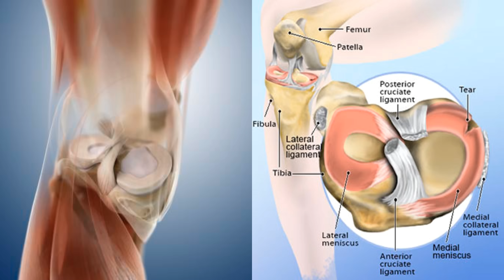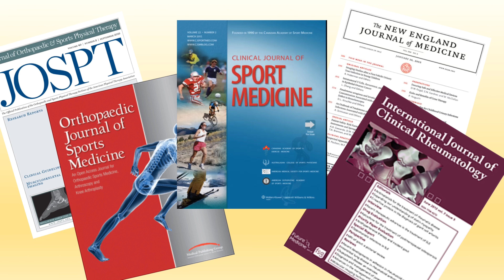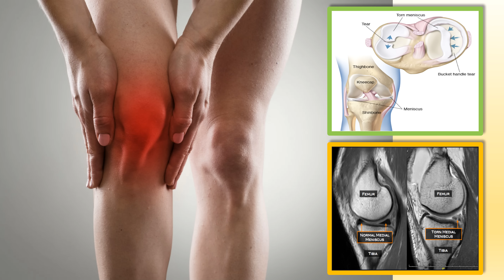CUIDADO COM OS MENISCOS DO JOELHO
O DR. ADRIANO KARPSTEIN, médico ortopedista especialista em Cirurgia de Joelho e Medicina Esportiva, explica sobre o CUIDADO COM OS MENISCOS DO JOELHO.